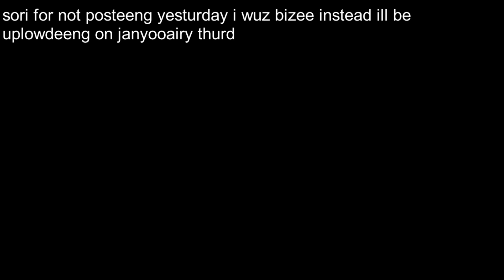sori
sori foar no uplowd